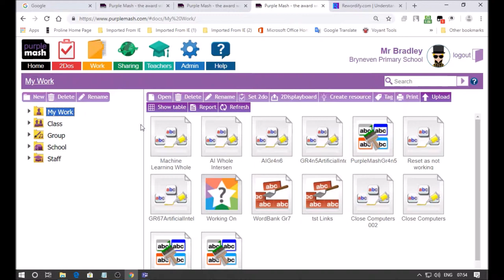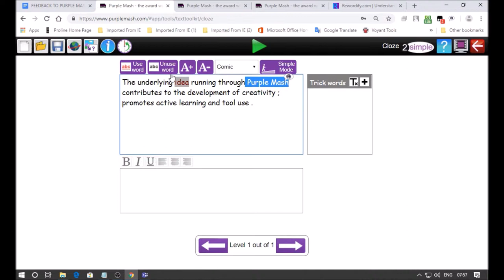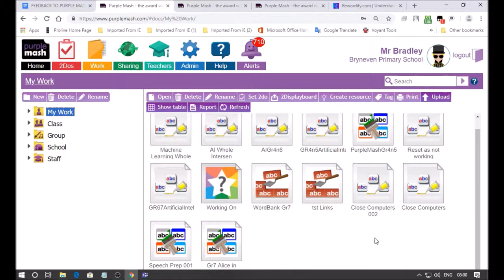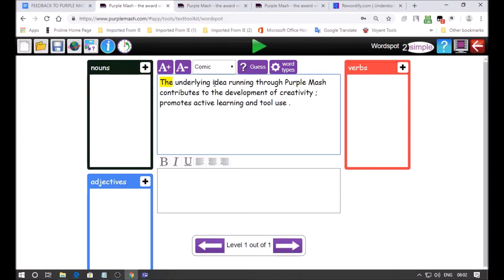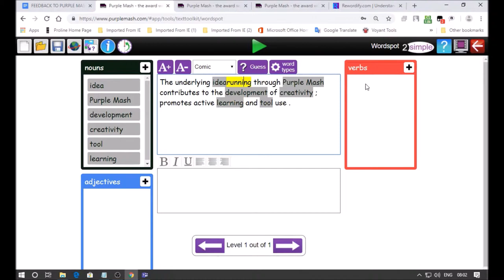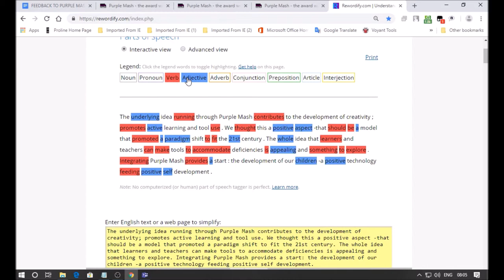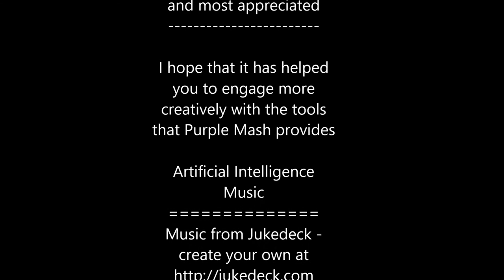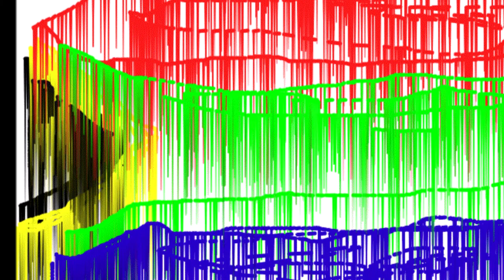Teacher Training 23 October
Bryneven Coding presents teacher training on October 23rd. Learn how to create learning activities with Purple Mash and Rewordify. The idea is to consider this integration as an approach to improving learning methods.

We hope this study will be useful for improving classroom work -creating and publishing works that can enhance the child's learning experience. Be part of this approach: Encourage this type of learning with creative and responsible technology use; that which contributes to the growth of children.